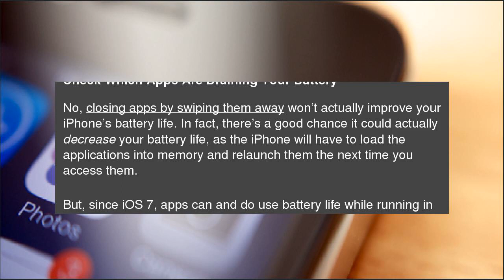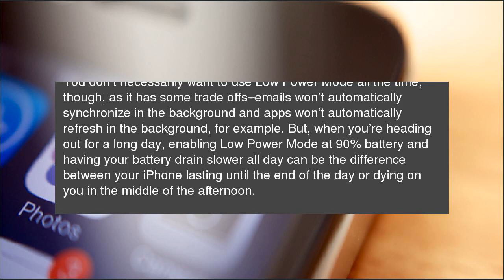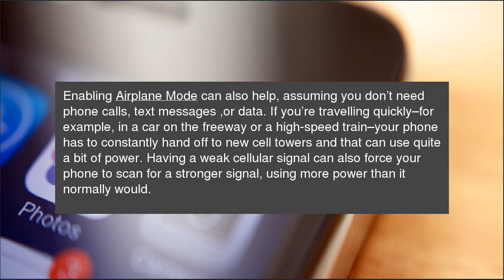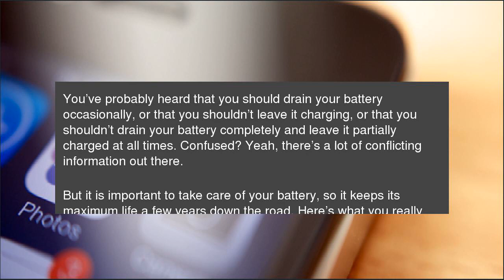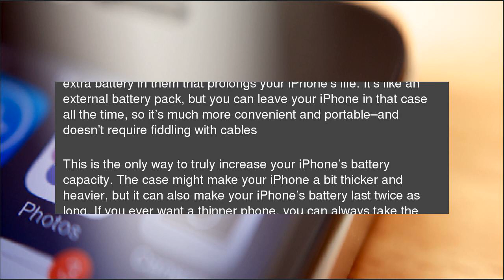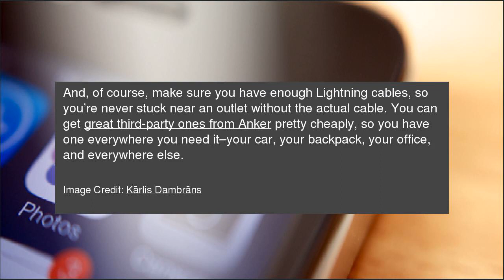Everything You Need to Know About Improving Your iPhone’s Battery Life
Phones&nbsp;have gotten faster and faster, but their battery life&nbsp;hasn’t improved much. Modern iPhones still struggle to make it through a single day if you’re using them heavily, but there are ways to extend that battery life and keep your iPhone going. Everything You Need to Know About Improving Your iPhone’s Battery Life